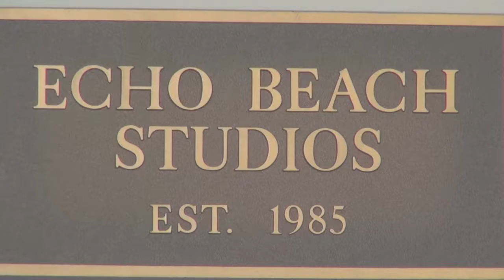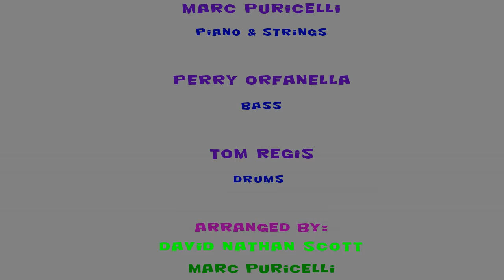A Day In The Life Of A Fool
This video chronicles a day in the life of singer David Nathan Scott as he records the vocals on his soul/jazz EP,  A Day In The Life to be released mid-August 2016.  A Faerie Godfather and New Man studios production.